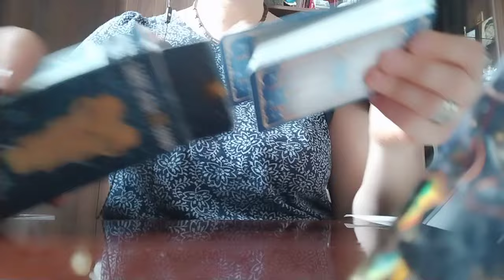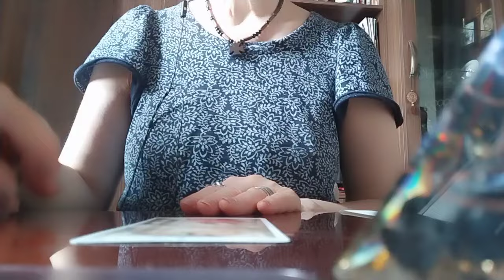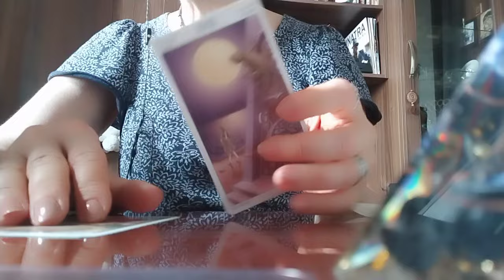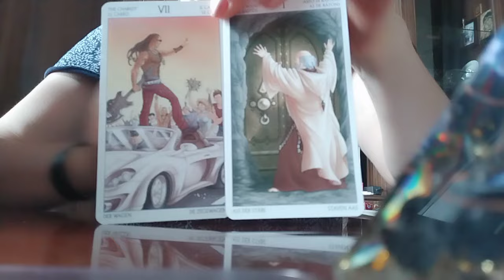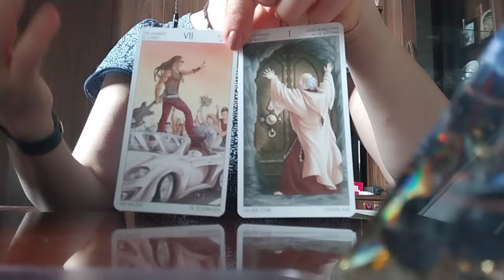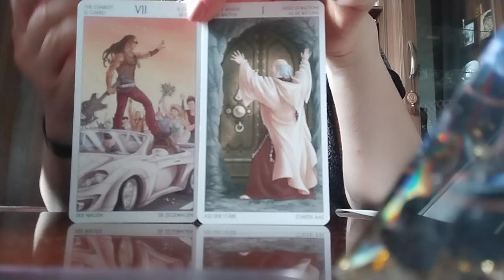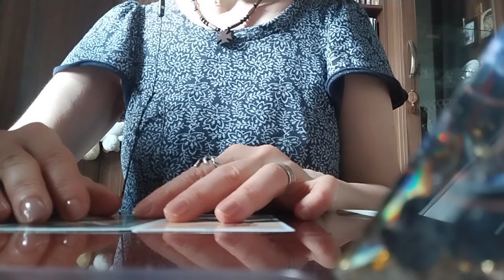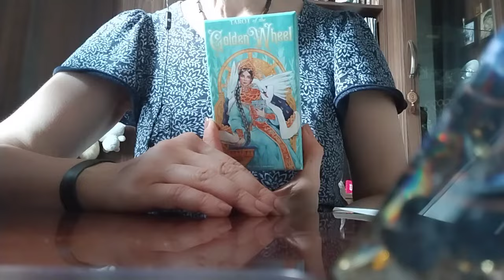რა კარი გაგეხსნებათ თქვენს გზაზე? რა შემთხვევაში გხედავთ ტარო ბედნიერს და წარმატებულს?🪅✨💃